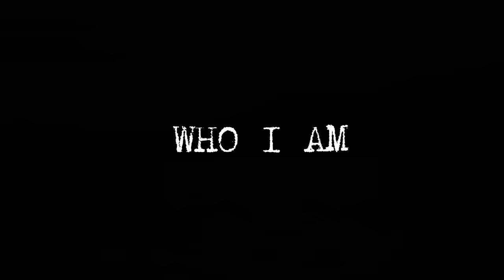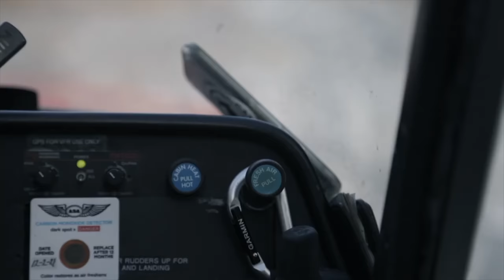Grizzly - Caribou Hunt - Outfitter Services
Join Caleb Stillians, a guide, and founder of Outfitter Services, on an unforgettable Caribou and Grizzly Bear hunt in the majestic Alaskan wilderness. Experience breathtaking landscapes, heart-pounding encounters, and witness the harmonious coexistence between humans and nature.

Caleb's expertise and deep understanding make this a once-in-a-lifetime adventure.
Book your next epic adventure on Outfitter services and create your profile today! Join us on this action-packed journey into the heart of Alaska with Caleb Stillians as your expert guide. Get ready to be captivated by the Alaskan wilderness!

Storyline:
Embark on a thrilling wilderness expedition like no other as we join renowned guide Caleb Stillians in the majestic Alaskan wilderness. In this adrenaline-pumping YouTube video, witness the incredible encounter between man and nature as Caleb leads an unforgettable Caribou and Grizzly Bear hunt.
Prepare to be captivated by breathtaking landscapes as we traverse the rugged terrain, traversing vast tundra, dense forests, and untamed rivers. Caleb's expertise and deep understanding of the Alaskan wilderness make him the perfect guide for this once-in-a-lifetime adventure.
Experience the heart-pounding excitement as our team of intrepid hunters ventures deep into the Alaskan wilderness, armed with precision weapons and a passion for the hunt. Follow every step as they track majestic Caribou, their antlers stretching towards the sky, and encounter the awe-inspiring power of the Grizzly Bear, a true apex predator of the wild.
Through stunning cinematography and immersive storytelling, this YouTube video captures the raw beauty and danger of the Alaskan wilderness. Feel the thrill of the chase as Caleb shares his invaluable knowledge, showcasing the art of tracking, calling, and ultimately bagging the game.
But this expedition is not just about the hunt; it's an opportunity to witness the harmonious coexistence between humans and nature. Learn about the importance of conservation, ethical hunting practices, and the role of responsible guides like Caleb Stillians in preserving these precious ecosystems for generations to come.
Join us on this epic Alaskan adventure as we delve into the unknown, guided by Caleb Stillians, a master of his craft. Get ready to be mesmerized by the captivating landscapes, adrenaline-fueled encounters, and profound insights that will leave you in awe of the majestic Alaskan wilderness.